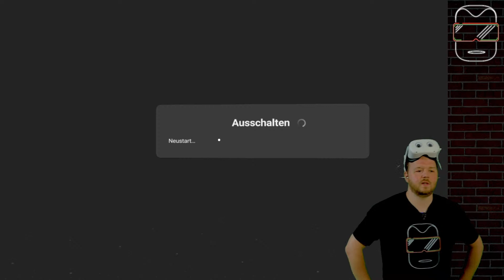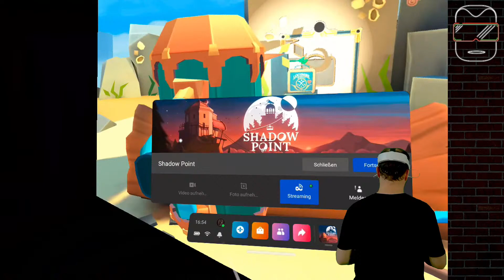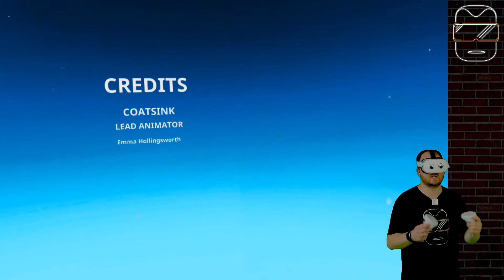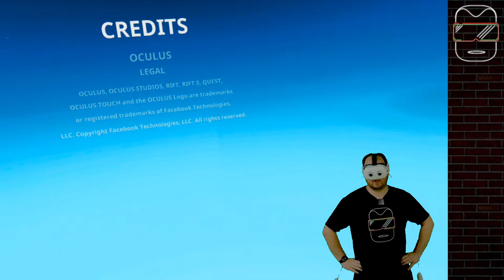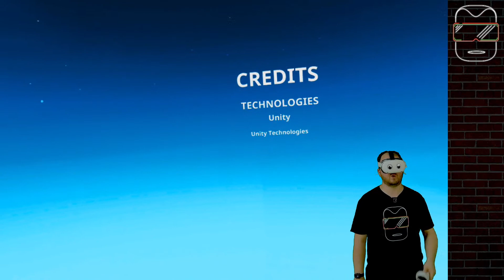SHADOW POINT VR #2 auf der Oculus Quest 2 [deutsch] Oculus Quest 2 Games deutsch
Heute geht es im Livestream weiter mit Shadow Point VR auf der Suche nach der vermissten Lorna. Ich freue mich auf euch! (Oculus Quest 2 deutsch | Oculus Quest 2 Games deutsch | Oculus Quest 2 Spiele deutsch)

➖➖MEIN EQUIPMENT➖➖
VR-Brille 1: Oculus Quest 2 - 256 GB (bald verfügbar)
VR-Brille 2: Oculus Quest 1 - 128 GB (nicht mehr verfügbar)
Oculus Quest Original Tasche: bald verfügbar

➖➖ KAPITELMARKEN ➖➖
0:00 Einleitung
3:10 Start in Shadow Point VR
6:00 Der Prolog zu Shadow Point VR
11:00 Die Krone (Level 1)
22:45 Die Jägerin (Level 2)
41:48 Das Astrolabium (Level 3)
57:20 Die Hacke (Level 4)
1:10:31 Das Pendel (Level 5)
1:41:00 Community Talk